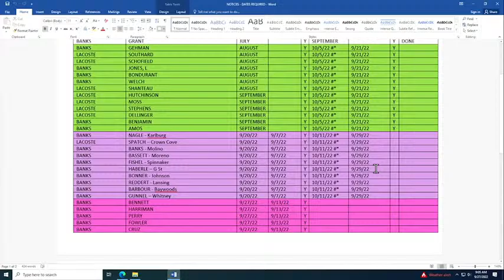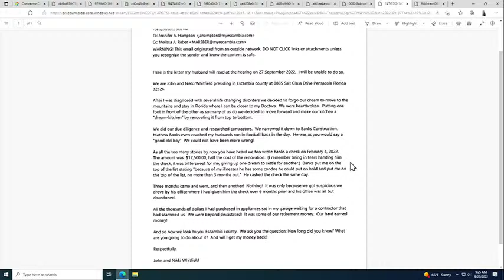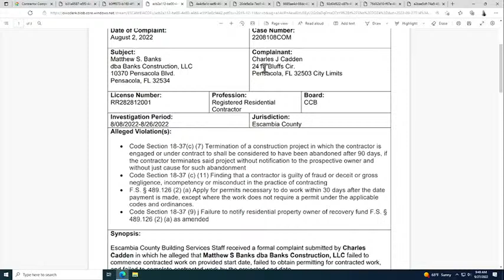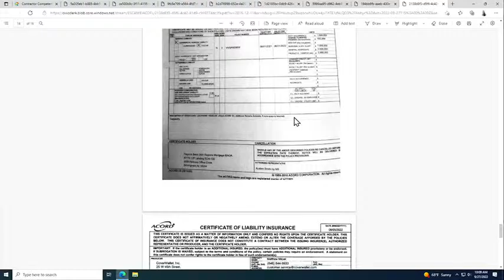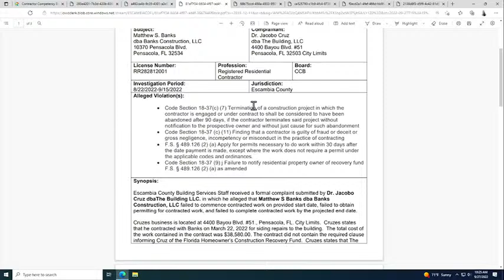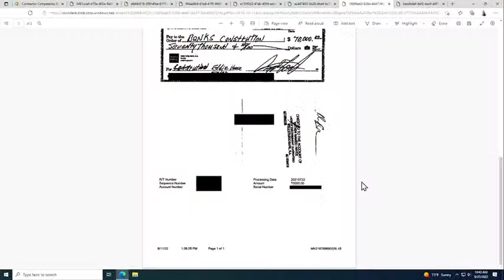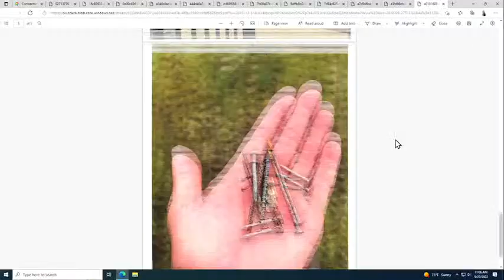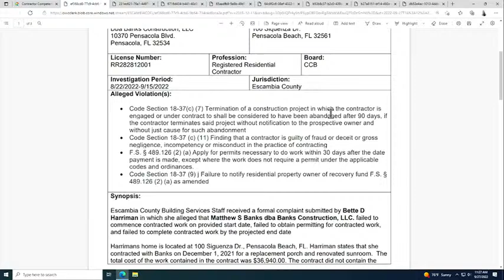Contractor Competency Board Special Meeting 09 27 22